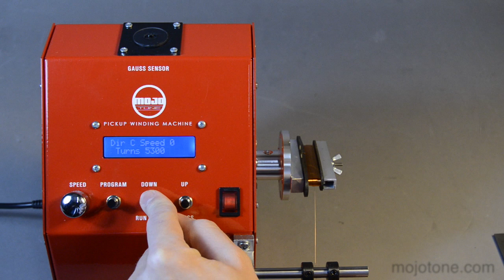Mojotone Pickup Winding Machine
Mojotone's own David Shepherd shows off the basic functions of the all new Mojotone Pickup Winding Machine.  Powering on the machine, entering "Gauss Mode" to check the gauss and polarity of your magnets, setting the direction for winding, setting the number of turns, and adjusting the winding speed are all explained in this brief tutorial.